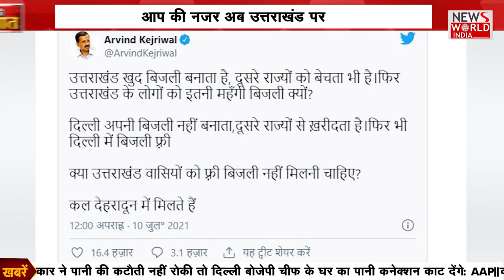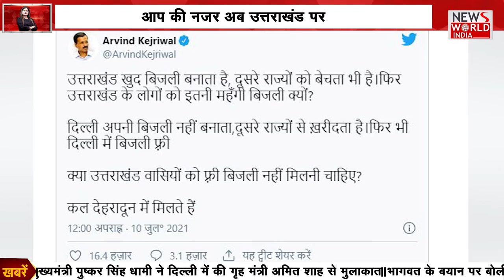कृषि कानूनों के खिलाफ किसानों का प्रदर्शन। देखिए दमदार शो... '7 की बात' । News World India